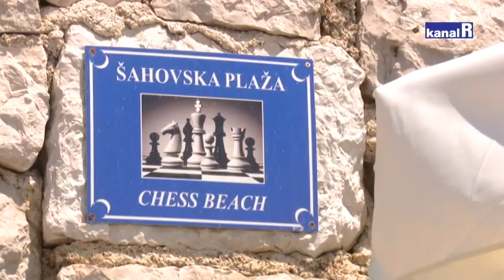NAŠA CRIKVENICA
Crikvenica dobila jedinstvenu šahovsku plažu